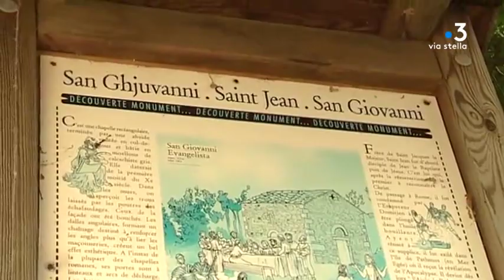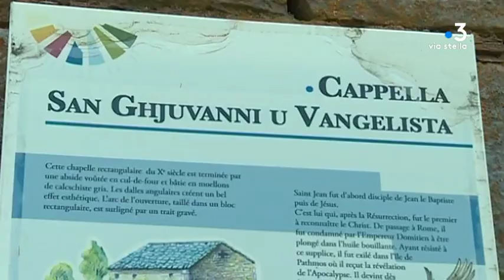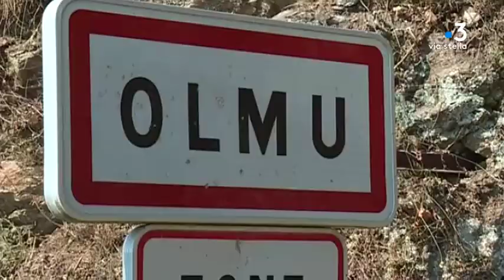Un ghjornu un locu – Casinca / Casacconi - Sorbo-Ocagnano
5eme et dernier épisode de un ghjornu un locu en casinca.

Aujourd’hui on continue à parler de patrimoine et de la difficulté pour les pouvoirs publics de le maintenir et sauvegarder.

Intervenants -
Stéphane Orsini
Animateur bénévole spécialiste du patrimoine

Fortuné Felicelli
Maire de l'Olmu

Equipe - Pierre Simonpoli / Lionel Luciani